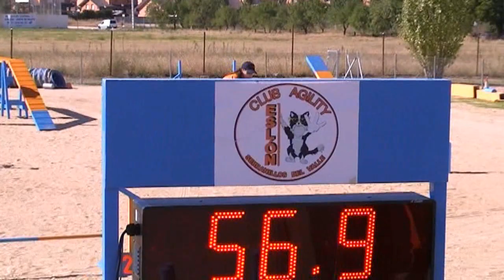Cris - Kala. Primera pista terminada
Prueba de Agility puntuable para el campeonato de España realizada en el club de Agility Eslón los dias 25 y 26 de Septiembre.
Aunque Kala es una perra increiblemente complicada para competir en Agility, Cris le ha conseguido sacar lo suficiente para terminar una pista completa pese a estar la perrilla en celo y muy floja.
La actitud del juez de la prueba D. Mariano Correa fue excepcional hacia todos los guias de grado 1 y da gusto hacer pruebas así.
Ahora hay que seguir aprendiendo, seguir sumando buenas sensaciones y captando la atencion de Kala para conseguir que esté pendiente al 100% de su guia y no vaya a saludar al juez, equipo de pista y demás entes del entorno.
Hizo por primera vez el balancín en competición tras unos meses en los que le habia cogido miedo con lo que para nuestras pretensiones acabar esta pista ya es un logro.